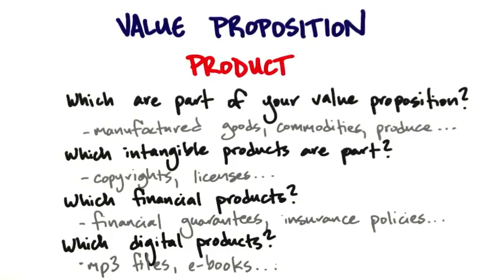B3 13 Value Proposition Product